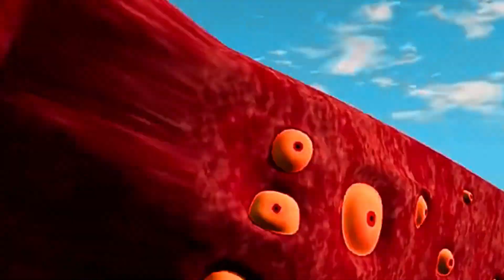car fun Gaming spider car train @BeamNG_Gaming0 ​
TRAIN JCB TOY CARTOON TOY HELICOPTER KA VIDEO CRANE, JCB, TRACTOR, BUS, TRAIN, CAR, TOYS KIDS
TRAIN JCB TOY CARTOON TOY HELICOPTER KA VIDEO CRANE, JCB, TRACTOR, BUS, TRAIN, CAR, TOYS KIDS,CARTOON
This Car Games has a lot of features and unique offerings that not many car games can claim. This Super Car game has a bunch of new cars and offers awesome thrills, which no other four-wheeler game can offer in Kar wala game.
You can choose between different super-fast cars in these driving games. The exciting and challenging game modes, playing it around in the day and night modes and the strong competition will keep your adrenaline rushing.
This Car game is undoubtedly the best among the new. Just wait until you read further to know more about this exciting new racing car game. The number of cars in this driving, which is more than most car.
This new steering car game has a lot of new tracks and car game modes to offer too. Let us take a look at the unique features of this car race game.